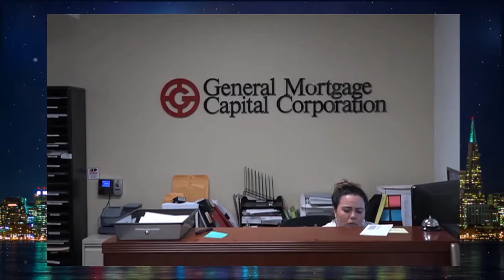2021年9月11日星期六 GMCC James Jin/April Wang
2021年9月11日星期六   GMCC    James Jin/April Wang